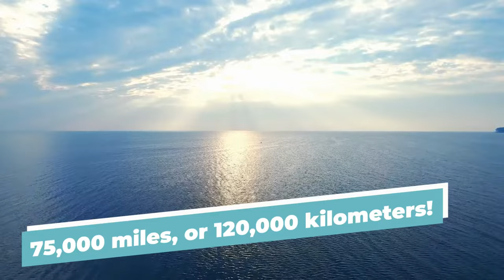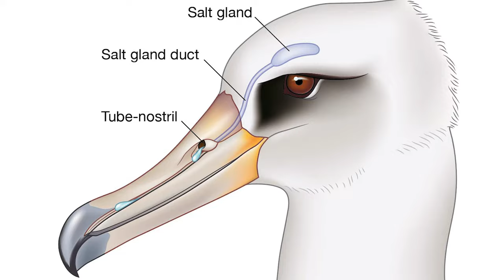Wandering Albatross - The Eagle-Sized Albatross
When thinking of large birds, perhaps some of the very first things that come to your mind are eagles, condors, or hawks. And although those birds have an impressive size and appearance, there is a bird that’s larger than them – the wandering albatross.